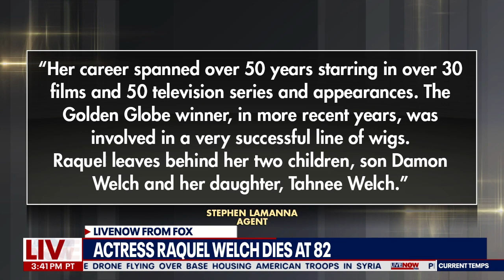Raquel Welch, bombshell actor and model, dies at 82 | LiveNOW from FOX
Raquel Welch, whose emergence from the sea in a skimpy, furry bikini in the film “One Million Years B.C.” would propel her to international sex symbol status throughout the 1960s and '70s, has died. She was 82.

Welch starred in movies such as "Fantastic Voyage," "Hannie Caulder," and "100 Rifles."